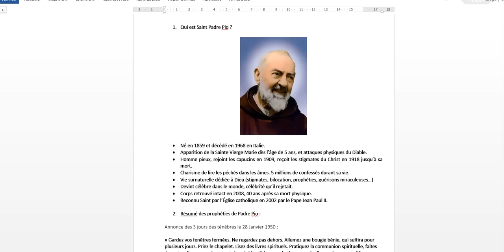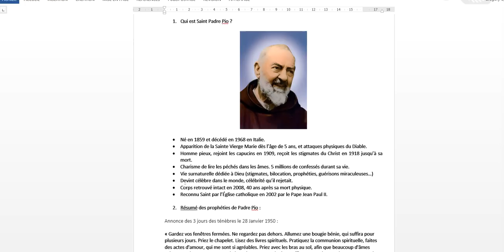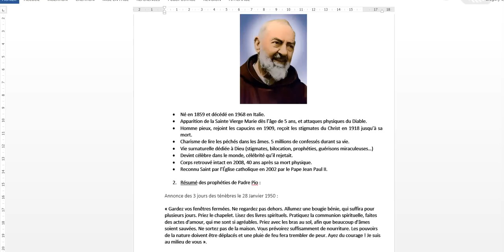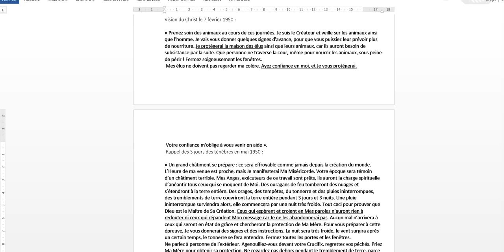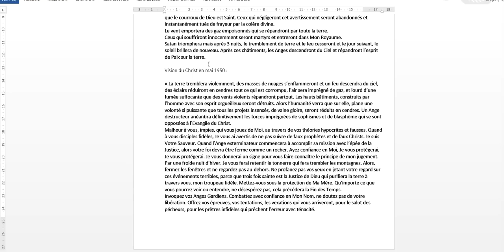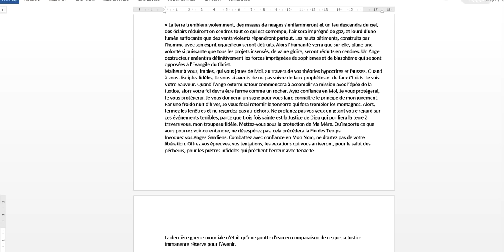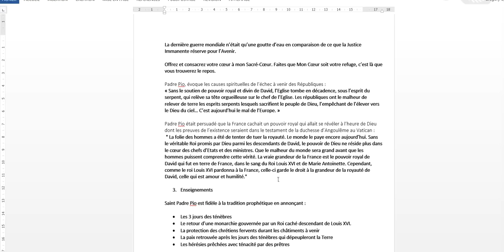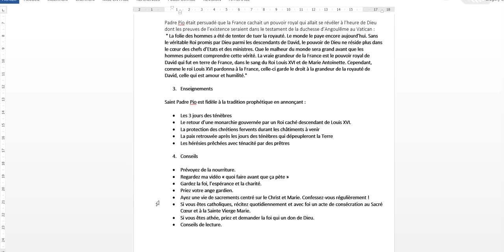Les prédictions de Saint Padre Pio.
Chapitres
0:00 Qui est Padre Pio ?
4:23 Prophéties de Padre Pio
16:08 Enseignements
17:20 Conseils

La fin des temps est une chaîne consacrée à l’avenir de la France et l'avenir du monde selon les prophéties.
Les prédictions de Saint Padre Pio, Marie Julie Jahenny, Nostradamus, Marthe Robin, Alois Irlmaier... annoncent le même scénario pour les années à venir : conflit au Moyen-Orient, krach boursier mondial, faillites bancaires, ruine des épargnants, appauvrissement général, guerre civile en France propagée aux pays voisins d'Europe, 3ème guerre mondiale, invasion de l'Europe par l'armée russe et l'empire islamique, venue miraculeuse d'un Grand Monarque - surnommé Henri V de la Croix - qui vaincra tous les ennemis de Jésus Christ et établira une monarchie de droit divin en France, puis en Europe. Sous son règne, nous vivrons une ère de paix merveilleuse et les hommes qui auront survécu aux révolutions, à la guerre, à l'avertissement et aux 3 jours des ténèbres, vivront très heureux.